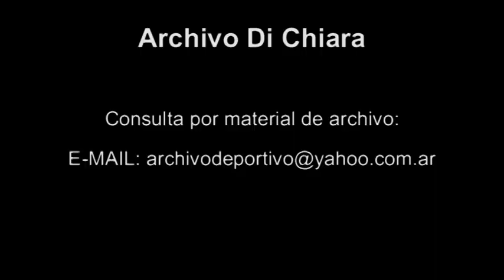Lana Montalban sobre espejos de pecho - DiFilm (1998)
Lana Montalban sobre espejos de pecho.
Adolfo Castelo y Horacio Cabak.
Fecha: 14/10/1998
Duración: 20 segundos.
Código: BG-0587